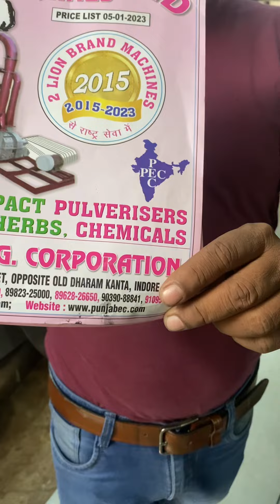SS automatic aata loya cutting machine.Factory 3 (Unit-3) #137, G.N.T. MARKET DHAR ROAD, INDORE